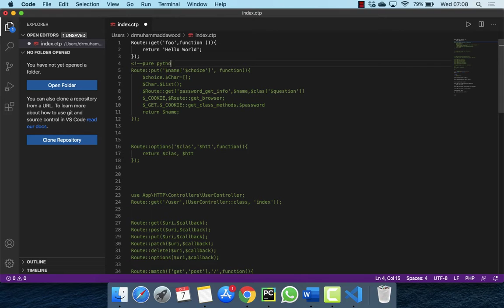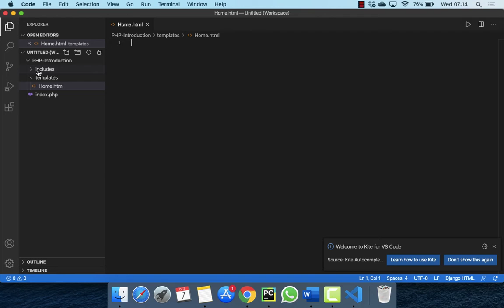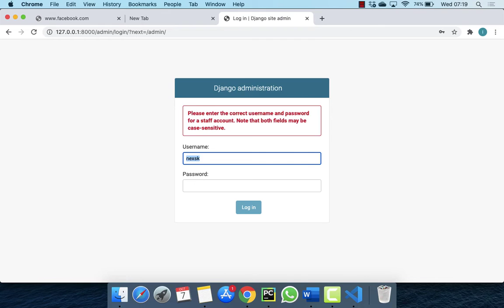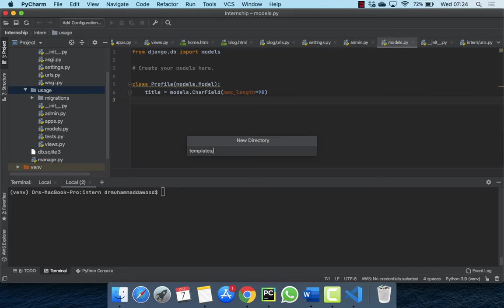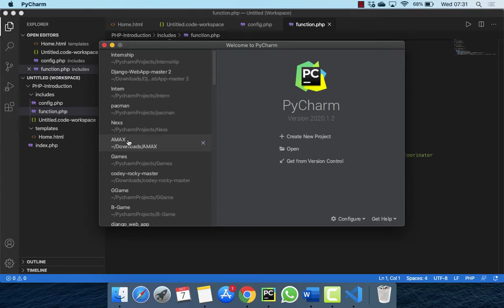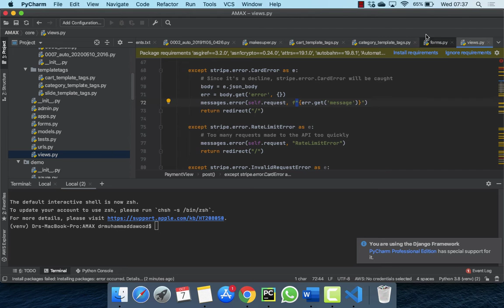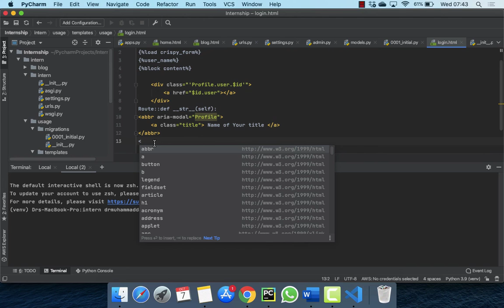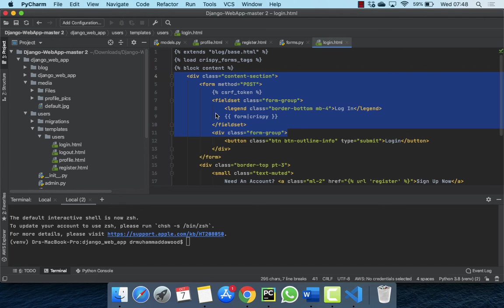today django 7 oct-2020